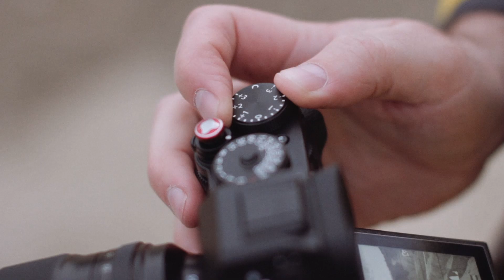The Romanticized Shot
A photo model's daydream.